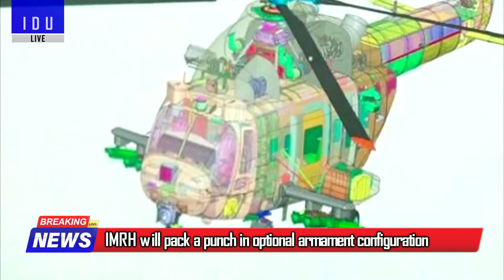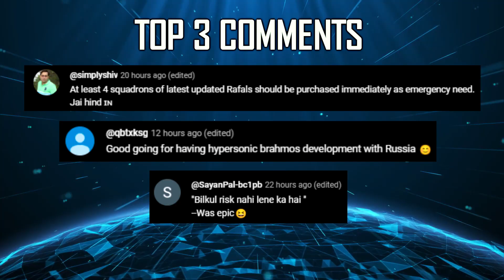Indian Defence Updates : 16 K5 MIRV on S5 SSBN,Lighter Tejas Mk2,MICA-NG offer,250 Armado ALSV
🔴 FAST HEADLINES :

1. IAF seeks vendors for Advanced base security system
2. New infrastructure at Karwar naval base inaugurated by Navy
3. Indian coast guard vessel samudra paheredar makes port call in Brunei
4. IMRH packs a punch in optional armament configuration
5. Germany fulls backs submarine negotiations with India
6. Germany's Eurofighter Typhoon to take part in Exercise Tarang Shakti
7. German navy warships to visit Goa for joint exercise with Indian navy
8. Mahindra has delivered 250+ Armado ALSVs to the Indian Army in 2023
9. MKU to showcase Kavro helmets at FIDAE 2024 in Chile

🔴 DETAILED UPDATES :

10. S5 SSBN nears completion of design phase
11. IAF set to showcase Tejas MK1A on the global stage
12. Tejas MK2 to get lighter & stronger with Advanced Composites
13. Tejas Mk2 could be integrated with MICA NG